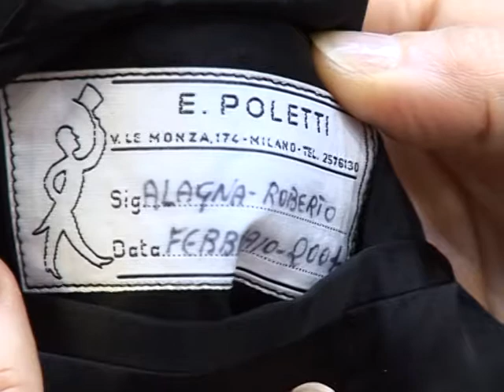Primeira-dama francesa será imortalizada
Em 2009, a primeira-dama francesa Carla Bruni vai integrar o museu de cera Grévin em Paris. A estátua da cantora e ex-modelo vai ser colocada ao lado da do presidente da França e seu marido, Nicolas Sarkozy.